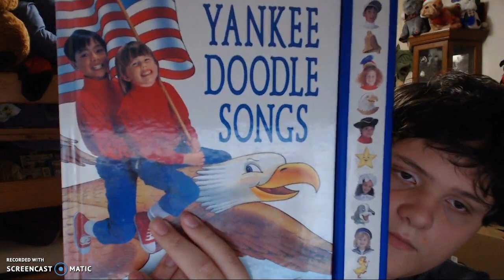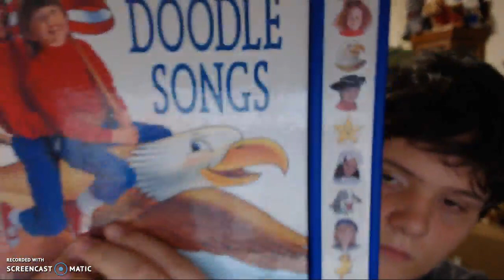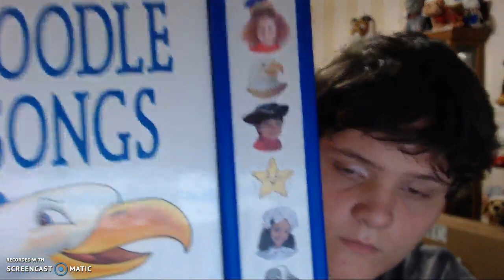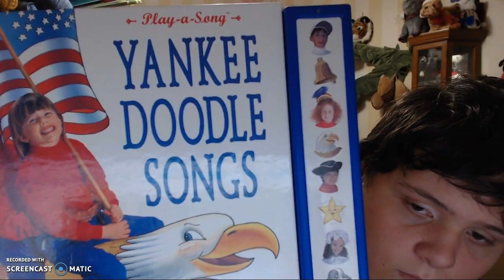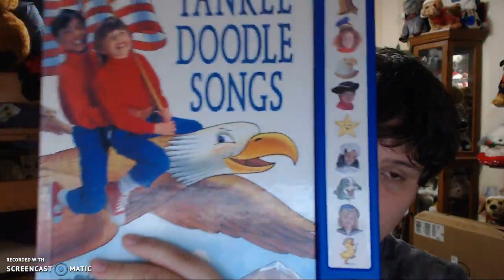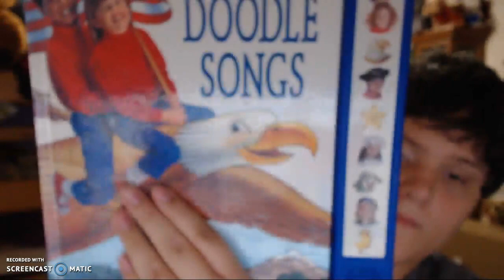play a song book yankee doodle songs